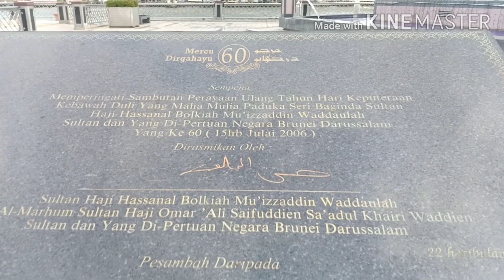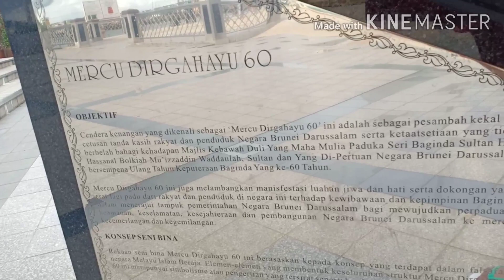Tempat paforitnya BMI brunei utk berfoto2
Tempatnya dibandar dekat dg kampung air..
Klo sore cukup rame org berjoging